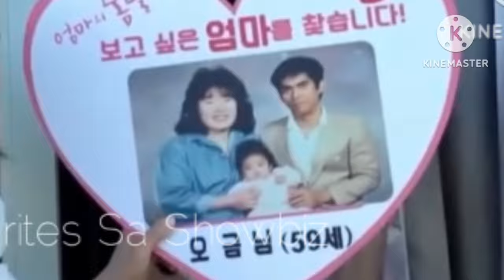Viral Ngayon! Filipino policeman in a viral Korean mom reunion clip shares his story!